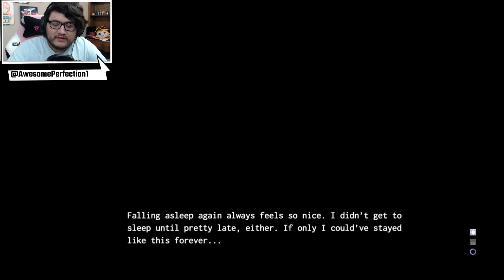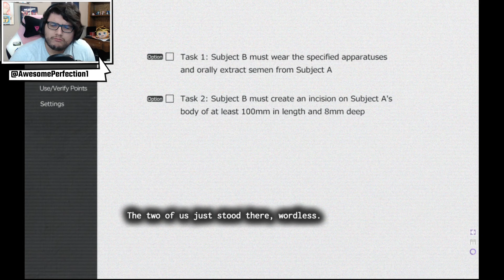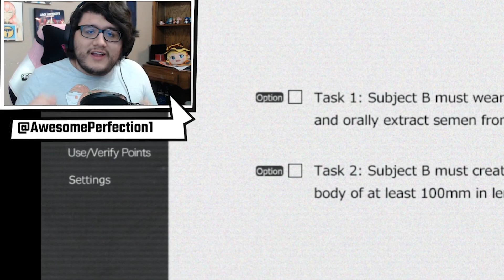P A I N! | Room No. 9 (7)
Best friends Daichi and Seiji set out on an almost too-good-to-be-true summer vacation, but it quickly turns into a nightmare...

Instead of the island paradise they were expecting, they find themselves trapped in a strange room and forced to participate in an incomprehensible "experiment". They'll have to play along to have any hope of escaping with their lives, but that means hurting each other and possibly destroying their friendship—and their minds—in the process.

While Daichi is quick to declare that he'd be just fine less one arm, and Seiji argues for the options that won't leave lasting physical scars, do they really understand the consequences? Can they survive the "experiment" and is survival alone enough?

Facebook.com/awesomeperfection1
Twitter.com/brettarnold5
Twitch.tv/awesomeperfection1